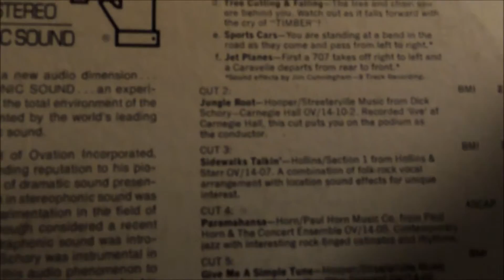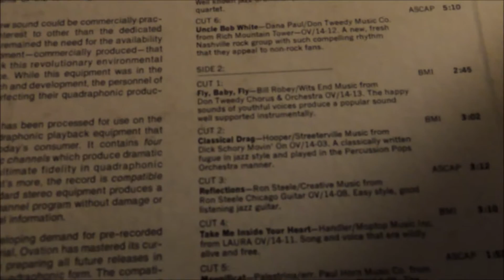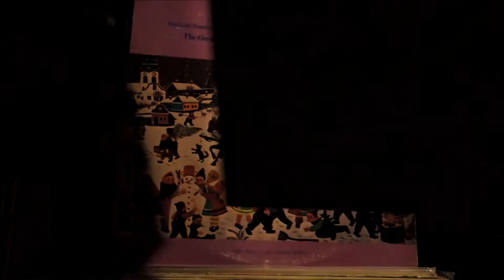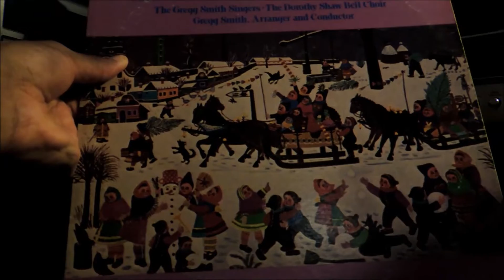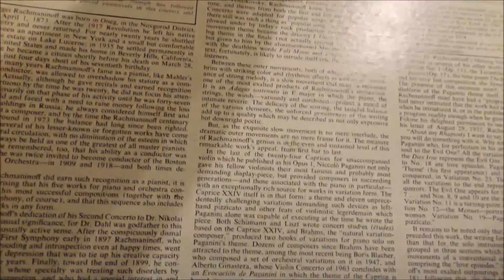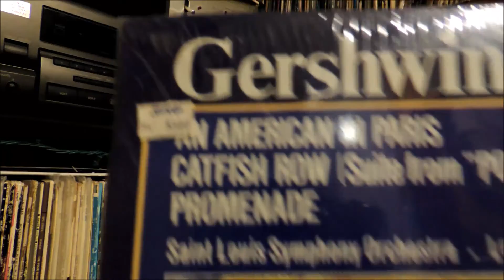Quadraphonic LP Collection Update 2016 Part 2-QS or Real Matrix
Here's Part 2 of my Quad LP Collection.  This time I discuss about Real Matrix of QS, which doesn't need a separate cartridge and can play in 2-channel stereo.  You can achieve great results using a Dolby ProLogic II in music mode.